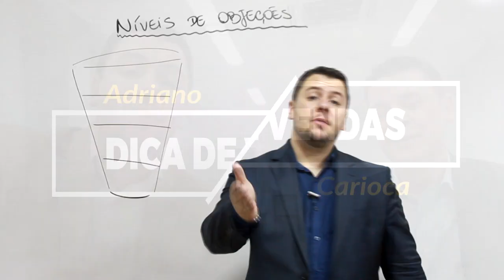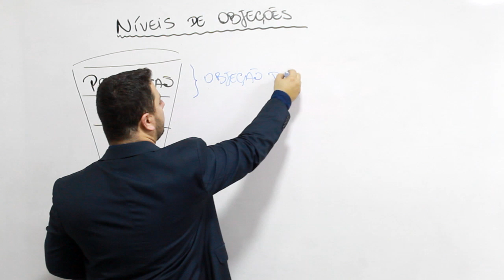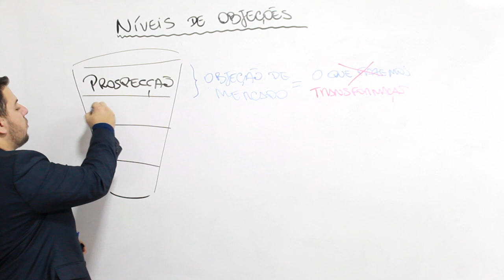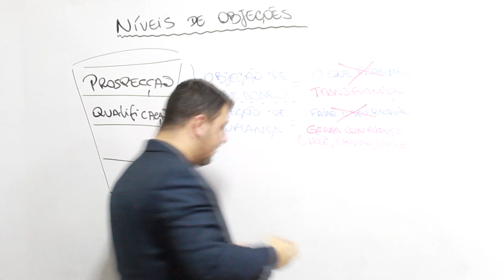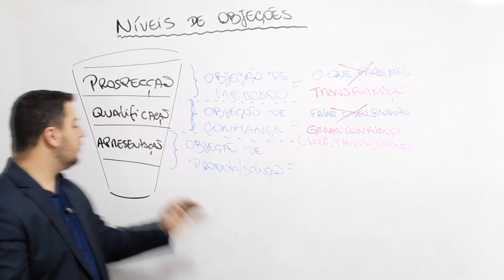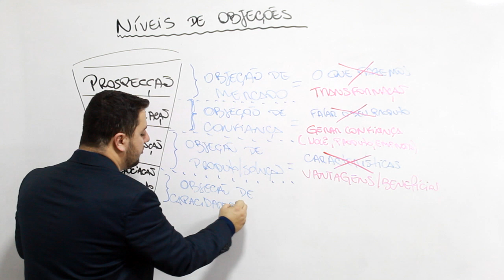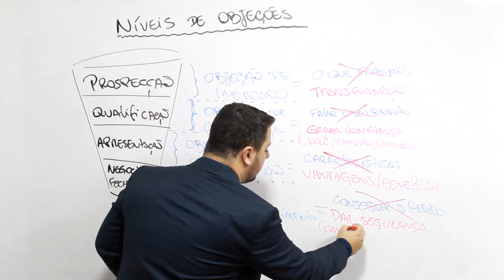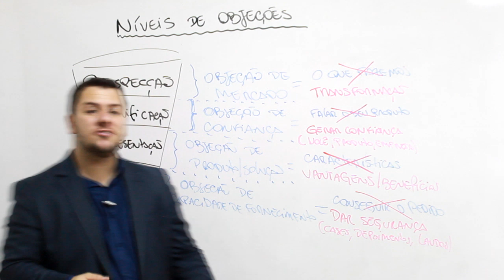Como Vencer os 4 Níveis das Objeções do Cliente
E aí vendedores, todos nós sabemos que trabalhar com vendas é lidar, diariamente, com as objeções que os clientes trazem às negociações, certo ?
Já mostrei em vários vídeos aqui do canal as técnicas para superar muitas objeções, nos mais diversos casos.
Mas no vídeo de hoje, quero ir além! Vou mostrar nessa vídeo aula as objeções de uma forma como você nunca viu antes.